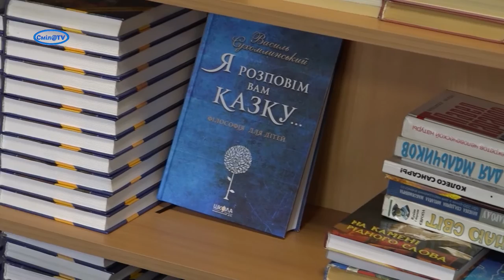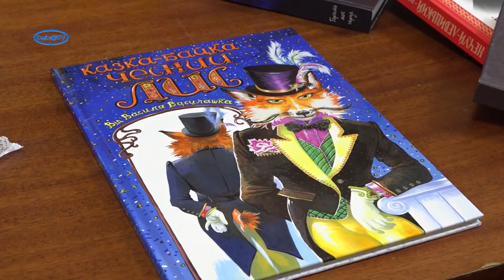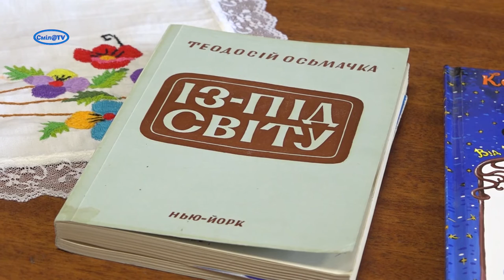«Бібліоланч». Проєкт шкільної бібліотеки ліцею «Лідер»